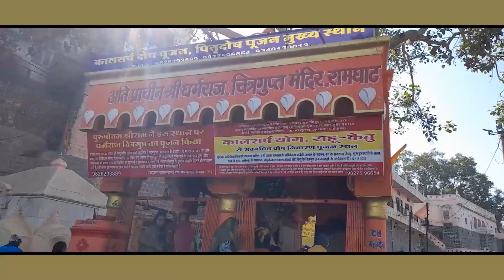चित्रगुप्त मंदिर रामघाट उज्जैन | Chitragupta Temple Ramghat Ujjain | shipra nadi | indore vlog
चित्रगुप्त मंदिर रामघाट उज्जैन | Chitragupta Temple Ramghat Ujjain |

Chitragupta Temple Ramghat Ujjain:-
The Chitragupta Temple is a Hindu temple located in the ancient city of Ujjain in the central Indian state of Madhya Pradesh. The temple is dedicated to Chitragupta, who is believed to be the chief accountant and record-keeper of the Hindu god of death, Lord Yama.

The temple is located on the banks of the Kshipra River in Ramghat, which is considered a sacred site in Hinduism. The Chitragupta Temple is an ancient temple and is believed to have been built during the 11th century by the Paramara dynasty.

The temple's architecture is a blend of the traditional north Indian and Dravidian styles, with intricate carvings and sculptures adorning the temple's exterior and interior walls. The temple has a distinctive red sandstone structure, which adds to its visual appeal.

The main deity of the temple, Chitragupta, is depicted as holding a pen and inkpot, representing his role as the record-keeper of Lord Yama. The temple also has idols of Lord Shiva and Goddess Parvati, which are believed to be installed by the legendary king Vikramaditya.

The Chitragupta Temple is a popular pilgrimage site for Hindus, who visit the temple to offer their prayers and seek blessings from Chitragupta. The temple also hosts various religious events and festivals throughout the year, including the Chitragupta Jayanti, which is celebrated with great fervor by devotees.

Overall, the Chitragupta Temple in Ramghat, Ujjain, is a significant religious site in India, known for its ancient architecture, spiritual significance, and cultural heritage.

चित्रगुप्त मंदिर रामघाट उज्जैन:-
चित्रगुप्त मंदिर मध्य भारतीय राज्य मध्य प्रदेश के प्राचीन शहर उज्जैन में स्थित एक हिंदू मंदिर है। यह मंदिर चित्रगुप्त को समर्पित है, जिन्हें मृत्यु के हिंदू देवता, भगवान यम का मुख्य लेखाकार और रिकॉर्ड-कीपर माना जाता है।

मंदिर रामघाट में क्षिप्रा नदी के तट पर स्थित है, जिसे हिंदू धर्म में एक पवित्र स्थल माना जाता है। चित्रगुप्त मंदिर एक प्राचीन मंदिर है और माना जाता है कि इसे 11वीं शताब्दी के दौरान परमार राजवंश द्वारा बनाया गया था।

मंदिर की वास्तुकला पारंपरिक उत्तर भारतीय और द्रविड़ शैलियों का मिश्रण है, जिसमें मंदिर की बाहरी और आंतरिक दीवारों पर जटिल नक्काशी और मूर्तियां हैं। मंदिर में एक विशिष्ट लाल बलुआ पत्थर की संरचना है, जो इसकी दृश्य अपील को जोड़ती है।

मंदिर के मुख्य देवता, चित्रगुप्त को एक कलम और दवात लिए हुए दर्शाया गया है, जो भगवान यम के रिकॉर्ड-कीपर के रूप में उनकी भूमिका का प्रतिनिधित्व करता है। मंदिर में भगवान शिव और देवी पार्वती की मूर्तियां भी हैं, जिनके बारे में माना जाता है कि उन्हें पौराणिक राजा विक्रमादित्य ने स्थापित किया था।

चित्रगुप्त मंदिर हिंदुओं के लिए एक लोकप्रिय तीर्थ स्थल है, जो अपनी प्रार्थना करने और चित्रगुप्त से आशीर्वाद लेने के लिए मंदिर जाते हैं। मंदिर वर्ष भर विभिन्न धार्मिक कार्यक्रमों और त्योहारों की मेजबानी भी करता है, जिसमें चित्रगुप्त जयंती भी शामिल है, जिसे भक्तों द्वारा बड़े उत्साह के साथ मनाया जाता है।

कुल मिलाकर, रामघाट, उज्जैन में चित्रगुप्त मंदिर, भारत में एक महत्वपूर्ण धार्मिक स्थल है, जो अपनी प्राचीन वास्तुकला, आध्यात्मिक महत्व और सांस्कृतिक विरासत के लिए जाना जाता है।